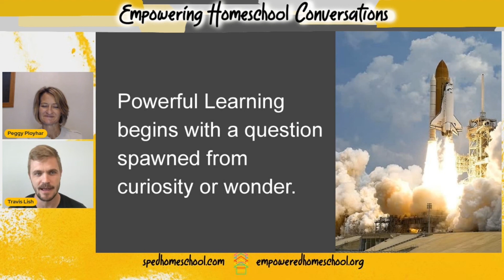Educational Activities to Pique Student Curiosity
In this Empowering Homeschool Conversations short, Travis Lish, CEO of Startup Academy, explains to Peggy Ployhar, CEO of SPED Homeschool, that the first step in creating engaging activities is to pique curiosity, and the importance of wonder and curiosity in the learning process.

This episode of Empowering Homeschool Conversations was funded by viewers like you. To learn how you can support the nonprofit work of SPED Homeschool and this broadcast,